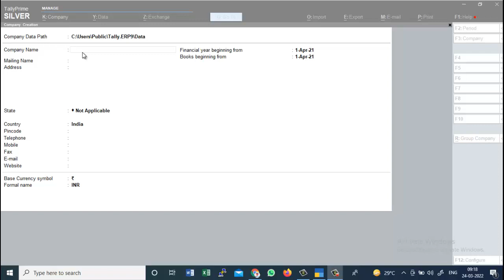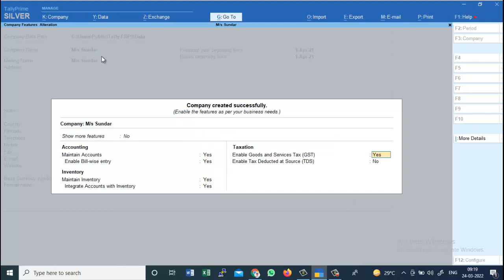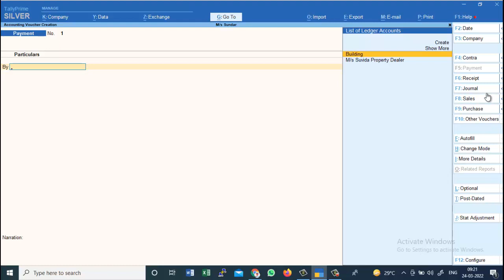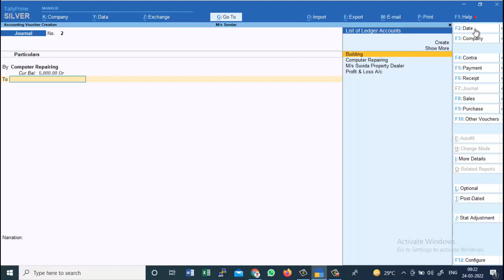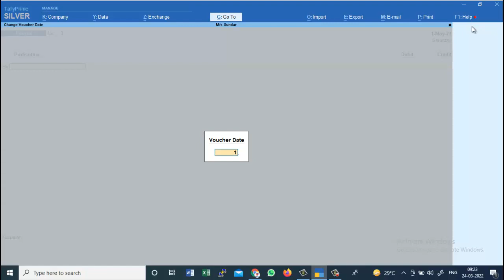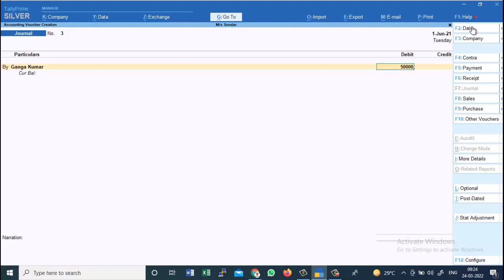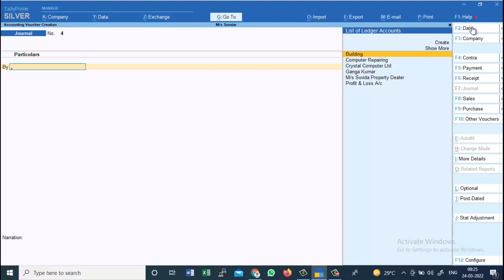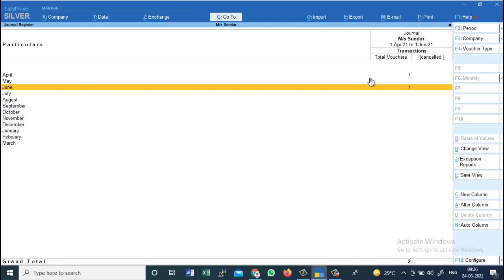Tally Prime Education – Journal Entry, Journal Book & More in Hindi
Tally Prime Practical Training in Hindi. We are giving the live training on New Tally Prime Practical Training or Education in Hindi Medium.